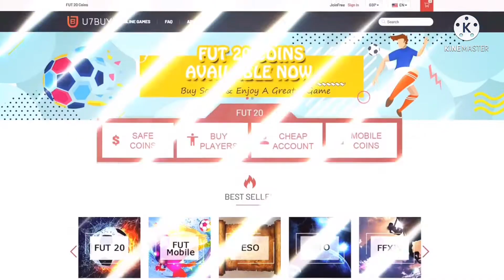WHAT A CARD! 😱 88 POTM NKUNKU PLAYER REVIEW! THE BEST PLAYER IN FIFA 22 ULTIMATE TEAM! META PLAYER!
FIFA MOBILE 22 OFFICIAL GAMEPLAY & TRAILER! REAL FIFA MOBILD 22 FOOTAGE! FIFA MOBILE 22 TRAILER!!

- 48hrss

FIRST EVER FIFA 22 MARQUEE MATCHUPS & LIVE FUT FRIENDLY! - FIFA 22 Ultimate Team
How to Make UNLIMITED Coins in FIFA 22 🤑
Lorenzo Insigne Numbers Up SBC!
fifa 22 ultimate team tips, fifa 22 ultimate team gameplay, fifa 22 ultimate team ep 1, fifa 22, fut, fut 22
fifa 22 adidas promo, fifa 22 adidas all star, fifa 22 adidas team, fifa 22, fifa, adidas
fifa 22 adidas promo, fifa 22 adidas promo prediction, fifa 22 adidas 99, fifa 22, fut 22, fifa 22 ultimate team